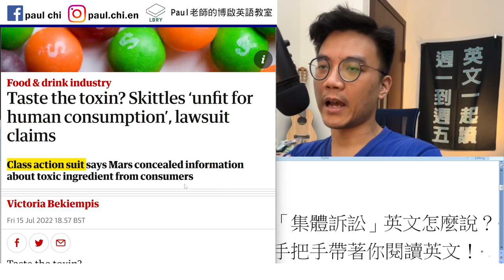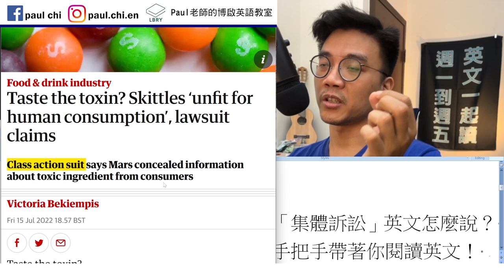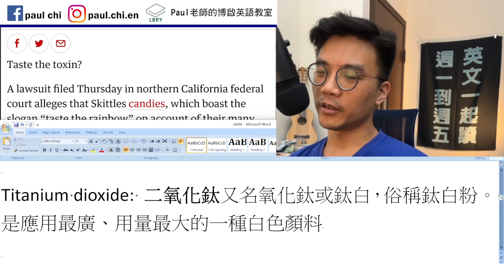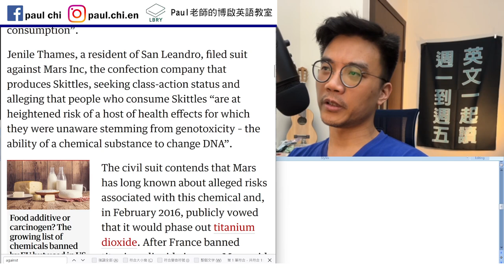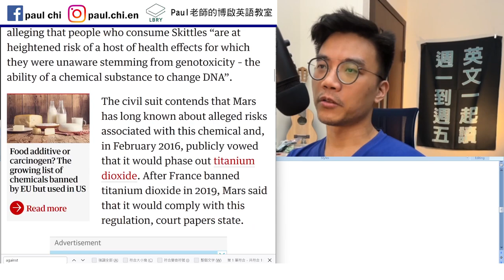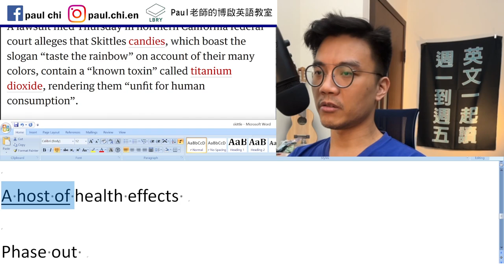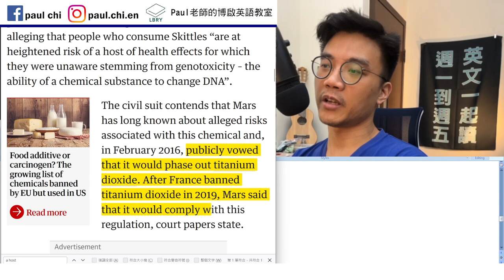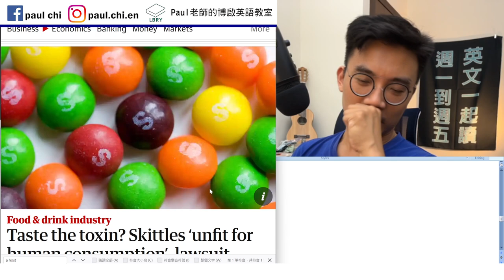【episode 485】彩虹糖有毒？ 「集體訴訟」英文怎麼說？ 多益/雅思/托福/單字/文法/聽力/手把手帶著你閱讀英文！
Notes:

免費每日英文課：彩虹糖有毒？ 「集體訴訟」英文怎麼說？ 多益/雅思/托福/單字/文法/聽力/手把手帶著你閱讀英文！

On account of …  由於 因為

Titanium dioxide: 二氧化鈦又名氧化鈦或鈦白，俗稱鈦白粉。 是應用最廣、用量最大的一種白色顏料

S renders O + O.C.
Your hatred towards me renders my effort to please you futile.

File (law)suit against

Confection

Class action (lawsuit)集體訴訟

A host of health effects

Civil suit

Phase out

LBRY: Paul老師的糟糕英語教室